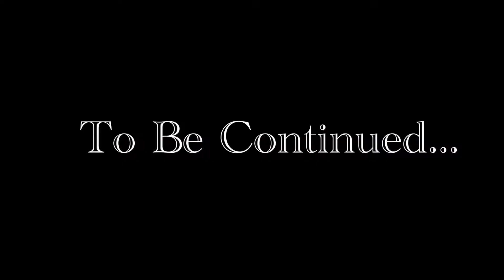THE BATTLE OF ATOPADESK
Chunky (Master Chief) and Kaido (UNFC Marine) are bountyhunters on a mission to steal the Taikodem from occupants of the planet known as Atopadesk.

Animated by: CUBEaDOOB

Chunky voiced by: King Thing

Kaido voiced by: CUBEaDOOB

Clone Trooper voiced be: AverageDude